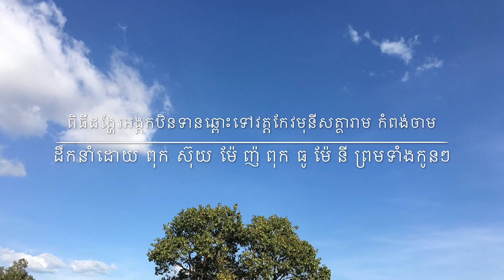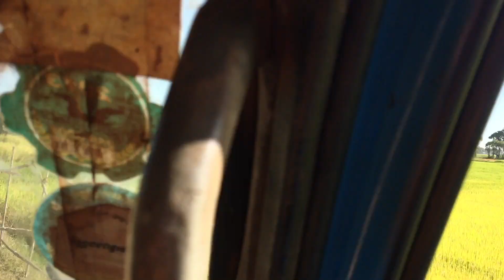សប្បាយរីករាយ​ជាមួយការដង្ហែអង្គកឋិនទានទៅវត្តកែវមុនីសត្ថារាម​ ខេត្ត​កំពង់​ចាម, KathinDana Khmer Season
ពាក្យថា “កឋិន” ជាពាក្យបាលី សំដៅយកក្របក្តារ ដែលភក្ខុសង្ឃសម័យបុរាណឥណ្ឌាប្រើប្រាស់ សម្រាប់​ដេរ​​សំពត់ធ្វើជាស្បង់ចីវរ ។ សំពត់ដែលបានរៀបតាក់តែងនោះមានឈ្មោះថា “សំពត់កឋិន” ។ បើតាមអដ្ឋកថា ព្រះ​ពុទ្ធ​​ទ្រង់បានបញ្ញត្តទុកមកថា កឋិន គឺជាការប្រជុំរួម រូបធម៌ និងនាមធម៌ ដែលប្រព្រឹត្តទៅក្នុងន័យពីរយ៉ាងគឺ៖

ក. រស់បានដោយកម្រ គឺសភាវៈឯណារស់នៅបានដោយកម្រ សភាវៈនោះហៅថា “កឋិន”។ ព្រោះលោកប្រៀប​ប្រដូចជាឈើស្នឹង យកទៅបោះភ្ជាប់នឹងដីរមែងដុះលូតលាស់ ឬរស់នៅដោយកម្រ យ៉ាងណាឯកិច្ចដែលនឹង​កើតឡើង ឬក៏តាំងឡើងជាកឋិនពេញទី គឺបានដោយកម្រពន់ពេកណាស់ក៏យ៉ាងនោះដែរ។

ខ. ពោលដោយសរសើរ ពីចីវទាន ដែលយើងបានកសាងជាកឋិននោះ ជាទានវិសេស ជាងទានដទៃ ដែលព្រះ​អរិយទាំង​ឡាយមានព្រះពុទ្ធជាប្រធាន តែងពោលសរសើរថា ជាទានវិសេស អាចរូបរួម ឬសង្គ្រោះនូវអនិសង្ស ៥ យ៉ាងរបស់ភិក្ខុអ្នកក្រាលគ្រង មិនឲ្យទៅគ្រង់នៅទីទៃបាន ។

១-ប្រភពនៃកឋិនទាន វិន័យបិដកចែងអំពីប្រភពនៃកឋិនទានក្ខន្ធកថា៖ ក្នុងបឋមពោធិកាល ដែលព្រះបរមសា​ទ្រង់ឲ្យភិក្ខុប្រើប្រាស់តែបង្សកូលចីវរ ពុំទាន់ឲ្យប្រើគហបតីចីវនៅឡើយ សម័យដែលទ្រង់គង់ចាំព្រះវស្សា​នៅវត្ត​ជេតពន។ ជិតដល់ថ្ងៃចូលវស្សាព្រះសង្ឃ ៣០អង្គនៅស្រុកបាវា ប្រាថ្នាចង់មកថ្វាយបង្គំព្រះអង្គមុនថ្ងៃចូលវស្សា ។ តែមកមិនទាន់ ក៏ចូលវស្សានៅជនបទមួយត្រង់កណ្តាលផ្លូវ។ ដល់ពេលណាចេញវស្សាហើយ ទើបព្រះសង្ឃ ទាំងនោះនាំគ្នាមកថ្វាយបង្គំព្រះអង្គ។ ដោយពេលដែលភិក្ខុមកនោះ ភ្លៀងច្រើនពេក ភិក្ខុទាំងនោះមានស្បង់​ចីវរ​ទទឹកជោគដោយទឹកភ្លៀង ហើយដោយហេតុតែចង់ឃើញ ព្រះភក្ត្រព្រះអង្គឆាប់ៗ ក៏នាំគ្នាទៅថ្វាយបង្គំទាំង​ស្បង់ចីវរ​​ទទឹកនោះ។ ព្រះអង្គទតឃើញដូច្នេះ ក៏ទ្រង់អនុញ្ញាតឲ្យភិក្ខុ ក្នុងព្រះពុទ្ធសាសនាទទួលសំពត់កឋិន ដែលជាគហបតីចីវរបានហើយ ទ្រង់អនុញ្ញាតថា ភិក្ខុដែលបានទទួលក្រាលគ្រង បានទទួលអនុមោទនា​កឋិន​នោះ ត្រូវបានអនិសង្ស ៥យ៉ាង។ ភិក្ខុក្នុងព្រះពុទ្ធសាសនា ក៏បានទទួលកឋិនចីវរ អំពីគហបតីតាំង​ពីពេលនោះ​មក ។

២- បុគ្គលទទួលផលពីកឋិនទាន កឋិនទាននេះអាចសម្រេចដល់បុគ្គលទាំងពីរផ្នែកគឺ ទាយកទាយិកា ដែលជា​អ្នកឲ្យត្រូវបានអានិសង្សច្រើន​ ក្នុងអនាគតកាល មានការទទួលសម្បត្តិក្នុងឋានទេវលោកជាដើម ២). បដិគា​ហក​​ ដែលជាភិក្ខុអ្នកក្រាលគ្រងកឋិន ឬបុគ្គល ឬគណៈ ឬសង្ឃ ដែលបានអនុមោទនា​ក៏ត្រូវបានសម្រេចអា​និសង្ស ៥យ៉ាងពេញលេញគ្រប់គ្រាន់។ កុសលដែលធ្វើដោយសំពត់ ចីវរ ទៅប្រគេនព្រះសង្ឃ ដែលបានគង់ចាំ​វស្សា​អស់ត្រីមាស ក្នុងអាវាសណាមួយក្នុងវេលា ២៩ថ្ងៃ គឺតាំងពី១រោច ខែអស្សុជទៅដល់នឹង១៥កើត ខែកក្តិក ឲ្យលោកក្រាលគ្រោង ដើម្បីលោកបានអានិសង្ស៥ តាមពុទ្ធានុញ្ញាត ហៅ បុណ្យកឋិន ឬកឋិនទា ន។

៣-កឋិនទានជាទានពិសេស ប្លែកពីទានទាំងពួង កឋិនទានជាទានប្លែកពីទានទាំងពួងដោយហេតុ ៥យ៉ាងគឺៈ ១). ប្លែកដោយកាល៖ គឺបុណ្យនេះមិនអាចធ្វើរាល់ខែបានទេ ដោយមានពុទ្ធានុញ្ញាត ជាពិសេសថា ១ឆ្នាំធ្វើតែ​រវាង ២៩ថ្ងៃ គឺតាំងពីថ្ងៃ១រោច ខែអស្សុជ ទៅដល់ថ្ងៃពេញបូរមី ខែកក្តិកប៉ុណ្ណោះ។ ក្នុងរយៈពេល២៩ថ្ងៃនេះ ពុទ្ធបរិស័ទ ធ្វើក្នុងថ្ងៃណាមួយក៏បាន ហើយមួយវត្តធ្វើបានតែមួយដងក្នុងមួយរដូវ។ តាមជំនឿពីបុរាណកាល​ដែលចាស់ៗតែងនិយាយថា អ្នកដែលផ្តើមនូវបុណ្យកឋិនទាននេះ គឺភាគច្រើនប្តីប្រពន្ធមានវ័យច្រើន​មានរហូត​ដល់កូន និងចៅទើបអាចធ្វើបុណ្យនេះឡើង ​ដោយពាក្យទាំងនេះ ជាការលើកឡើងតៗគ្នាប៉ុណ្ណោះ ព្រោះជា​ជំ​នឿមួយថា បើមិនទាន់មានគូរស្រករក៏មិនអាចទូលត្រៃបានដែរ ។